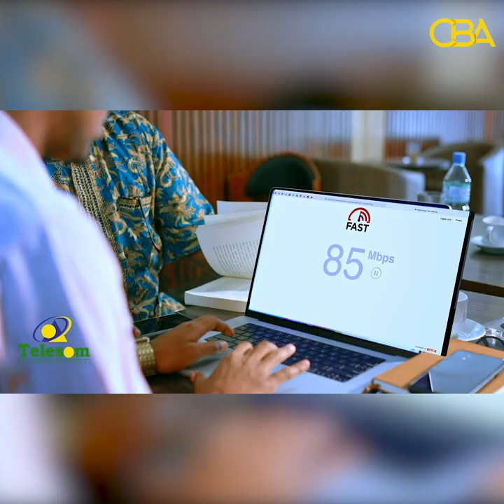Xisbiga Ucid ayaa ka hadlay muranka doorashooyinka iyo xumadda muddooyinkii dambe ka jirtay dalka.